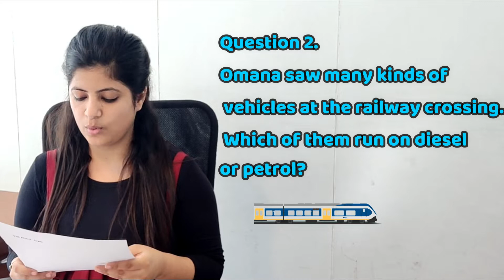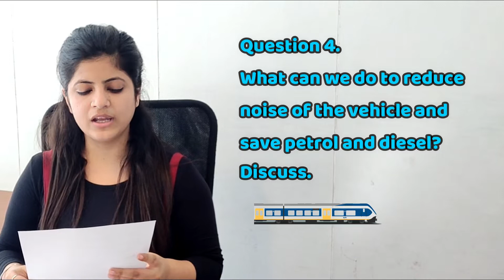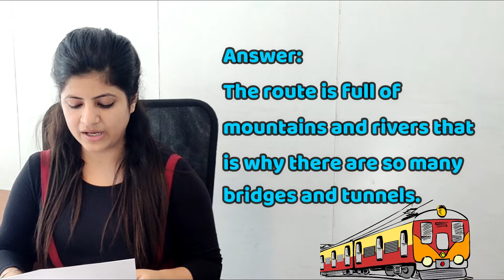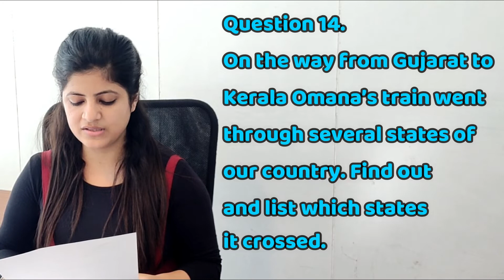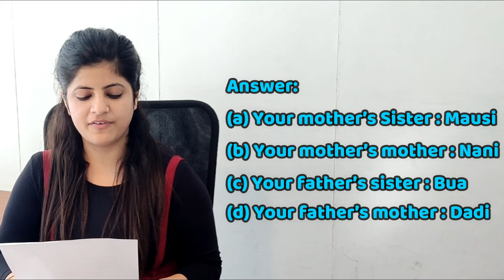NCERT Solutions Class 4 EVS Chapter 7 From The Window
4th Class EVS NCERT Solutions Chapter 7 - From The Window

This video includes the detailed solutions of Class 07 Subject EVS Textbook Chapter Number 07 titled From The Window. It includes solutions to all the exercises given the NCERT textbook prescribed by CBSE. The questions answers for the class 04 Subject NCERT textbook have been provided in order to help the students understand the subject better.

Summary: From the Window is the continued chapter of Omna's Journey, where the omna has started her journey and she saw many new things on her ways, the day she started her journey was the totally different view from the day she started her journey.

For other chapters direct links are given below.